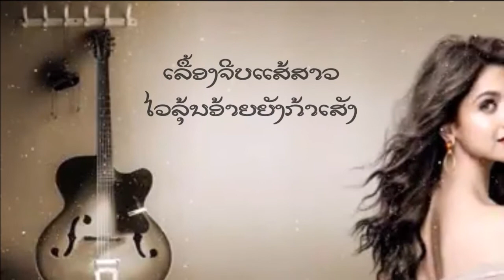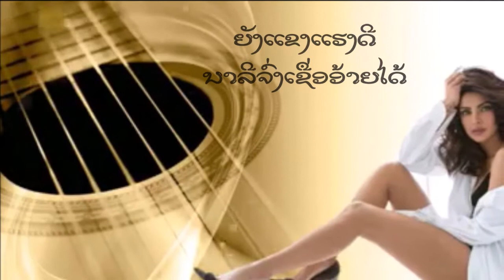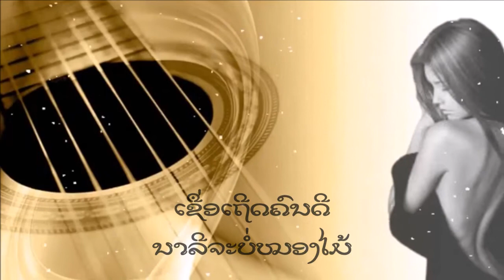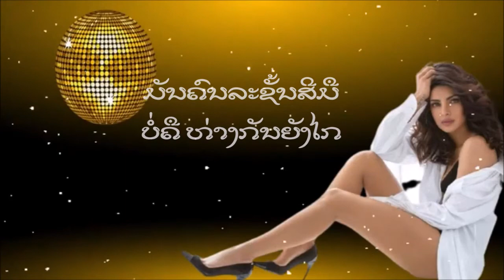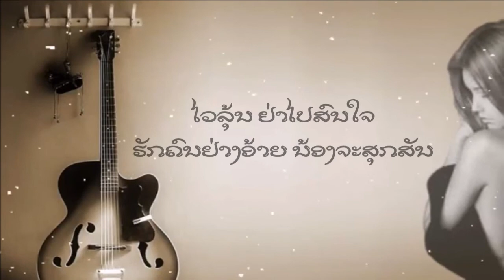ອາຍຸເປັນພຽງຕົວເລກ/ຮ້ອງໂດຍ : ສຸດທະລິດ ກັນຍາວົງ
ອາຍຸເປັນພຽງຕົວເລກ
ຮ້ອງໂດຍ : ສຸດທະລິດ ກັນຍາວົງ